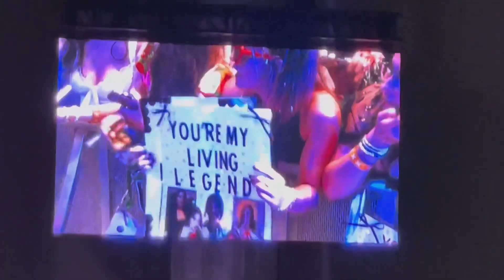Lana Del Rey - Orion Amphitheatre, Huntsville, Alabama, USA | September 21, 2023 (FULL CONCERT)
Lana Del Rey performs live at the Orion Amphitheatre located at Drive Northwest in Huntsville, Alabama, USA on September 21th 2023 as part of her 2023 Tour for the further promotion of her latest record "Did You Know That There's A Tunnel Under Ocean Blvd".

Setlist:
01. Intro / Norman Fucking Rockwell - 00:02
02. Arcadia - 03:23
03. A&W - 06:04
04. Young & Beautiful - 07:48
05. Bar Interlude / Bartender - 11:51
06. Chemtrails Over The Country Club - 17:48
07. The Grants - 22:03
08. Cherry - 25:37
09. Pretty When You Cry - 29:30
10. Ride Monologue / Ride - 33:02
11. Stand By Your Man - 38:11
12. Summertime - 40:09
13. Blue Jeans - 41:56
14. Ultra Interlude / Ultraviolence - 49:25
15. Born To Die - 54:17
16. Diet Mountain Dew - 56:35
17. Summertime Sadness - 58:41
18. Video Games - 1:02:31
19. Did You Know That There’s A Tunnel Under Ocean Blvd / Outro - 1:08:17